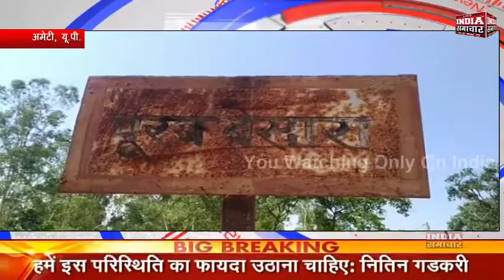अमेठी में निर्माणाधीन मकान की दीवार ढहने से युवती की मौत,एक गम्भीर घायल ।